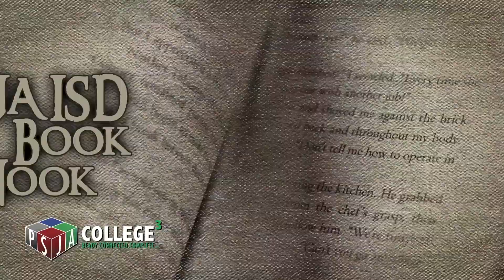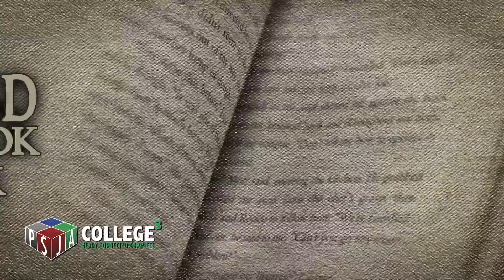Book Nook: Hunter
On this edition of the PSJA Book Nook, PSJA Early College High School student Ariana recommends the book "Hunter" by Mercedes Lackey. Let us know what you're reading with the hashtag PSJABookNook!